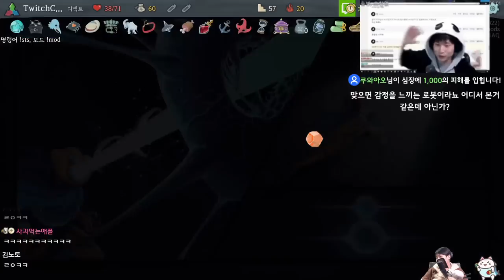실패한 디TMI {Slay the Spire} {슬레이 더 스파이어}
꼽다